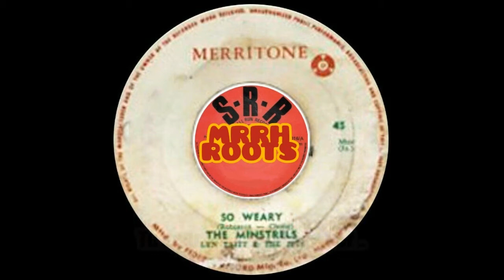The Minstrels – So Weary MRRH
Merritone
Vinyl, 7", 45 RPM
Jamaica
1967
Reggae
Rocksteady